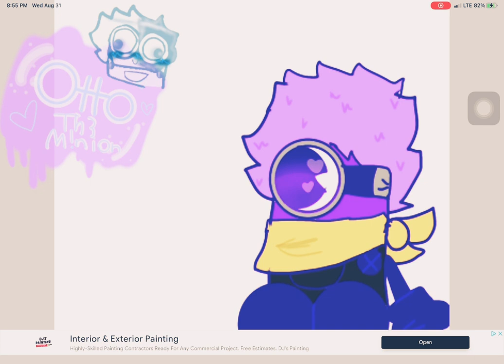2 minions I made into ocs😍💜💛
The yellow one is minion/Luke and the purple one is William(their on gru’s side even tho he’s purple)
Their both in a relationship(and their object ocs so that why William’s has like a stick arm)